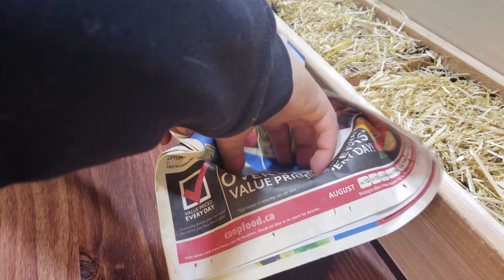How To Grow A Pineapple Plant From A Grocery Store Pineapple Top - Every Time!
Pineapple Tops Are Super Easy To Sprout!  In this video revision, I go back to growing pineapples, but using the new method which is vastly superior to the old soil method. Here, we peel away all the leaf layers and place the stem in water for up to a month. Roots begin to form quite quickly, at which point, a new shoot actually starts to grow and the plant is ready for potting!

Watch how I take an existing pineapple, cut the top off, and regrow that top to produce a new, living pineapple plant that you can grow in your home. Super easy and fun to do with kids, give this a try, you won't be disappointed!.  Everyone loves pineapples!